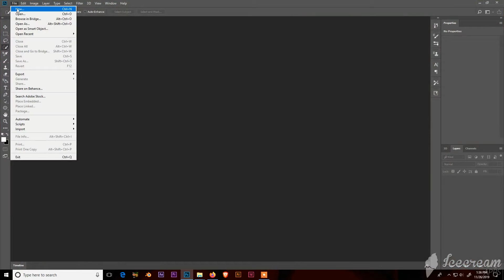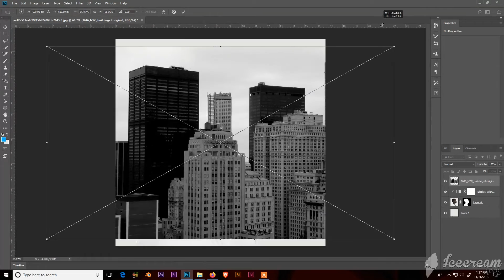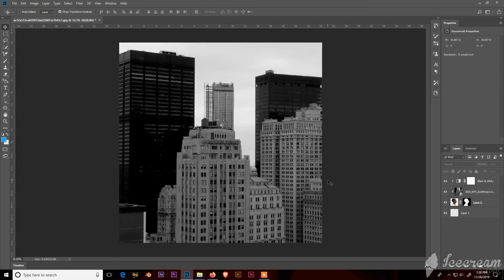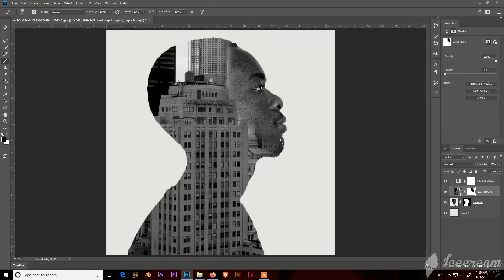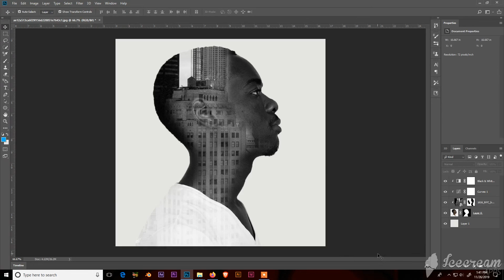Double Exposure Effect PhotoshopTutorial